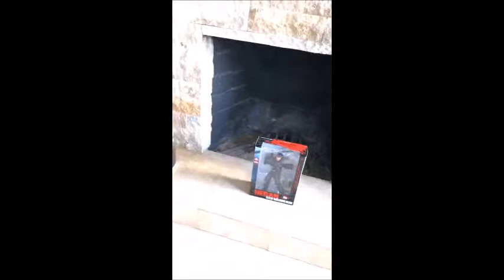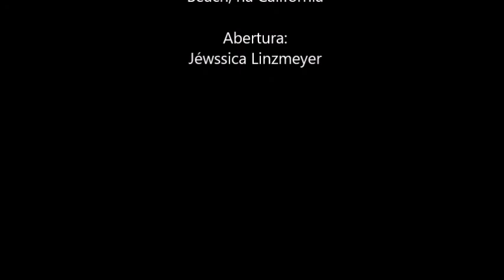"Barrados no Baile": Visita à locação da casa de praia de Kelly e Donna na Califórnia